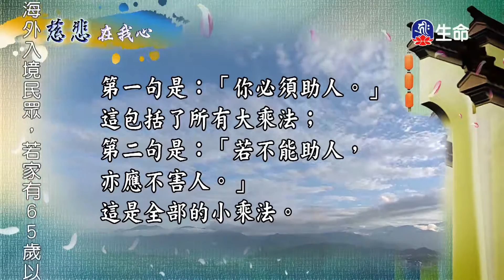菩提如是說(85)-1_菩提如是說_(lifetv_20200727_19:30)